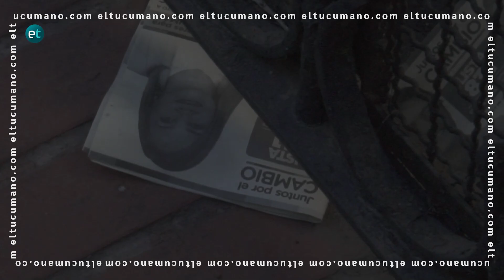Suspenden elecciones en Tucumán